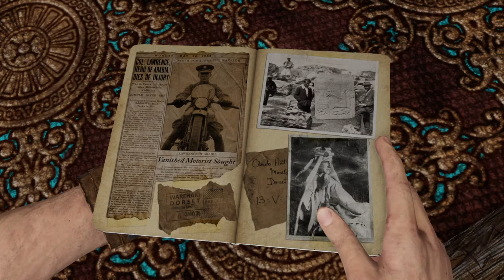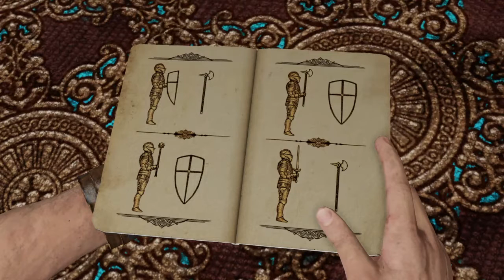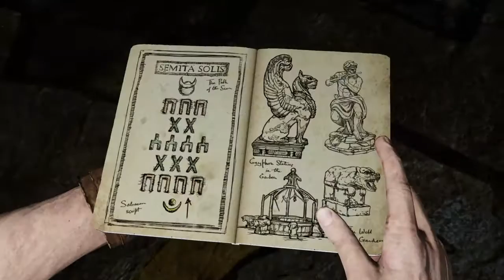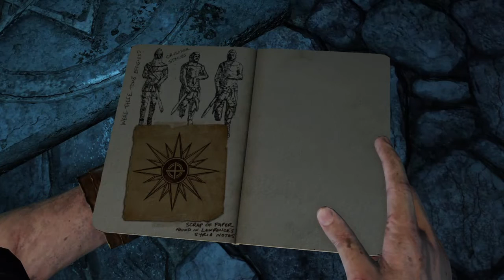Uncharted |Nathan Drake Collection | Drakes Deception